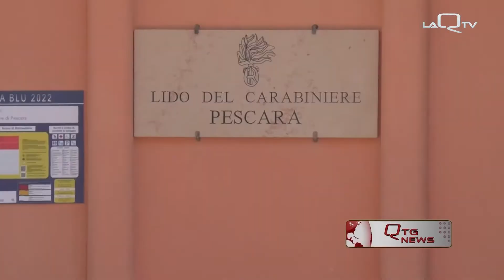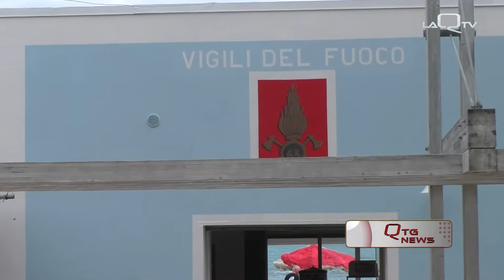2022 08 12 FERRAGOSTO SOLD OUT. AL MARE E IN SPIAGGIA PIU SICUREZZA CON L'AMBULANZA DEL MARE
SARÀ UN LUNGO WEEKEND DI TUTTO ESAURITO SULLE SPIAGGE ABRUZZESI. QUESTA LA PREVISIONE DI CONFOMMERCIO